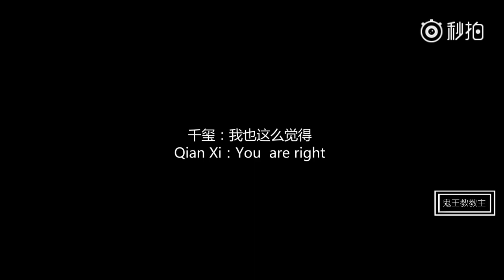【TFBOYS - 易烊千玺】四玺丸子小劇場第三季之《這才是老大該有的樣子》【飯製視頻】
【視頻出處見右邊】CR: miaopai@鬼王教教主